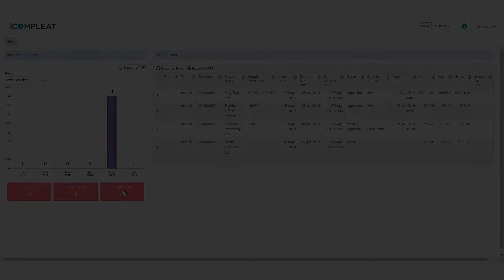How to check Invoices Per Day in Compleat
How to check Invoices Per Day

Start using Compleat in a test environment or integrate it with your accounting software to discover its full functionality. No credit card details required!